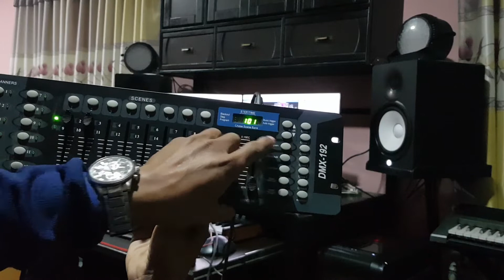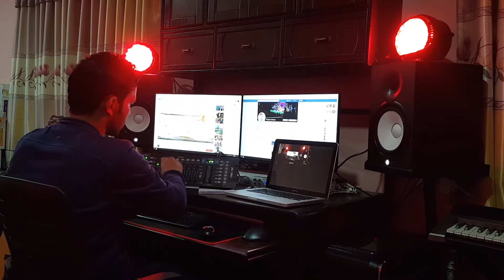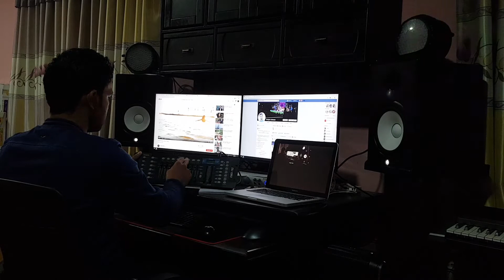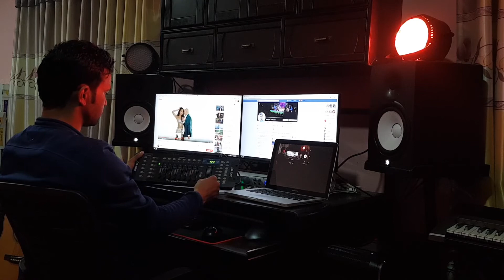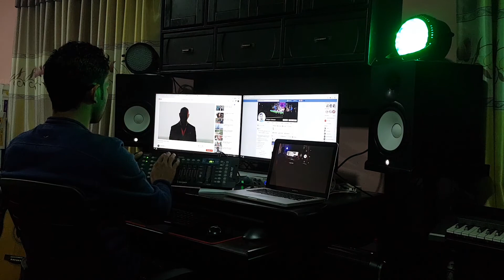DMX 512 Controller Programming (DMX 512 कसरी चलाउने) [NP]